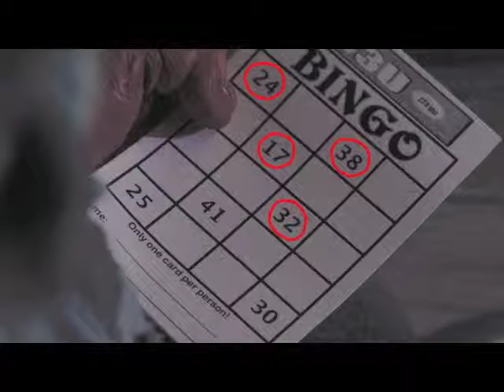Seasides Bingo's Big Win!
Seaside's Film and Farming School have been following Jeff Daly around Seaside to gain extra credit for their end of year project. 'Its a gritty look into the life of a bait salesman' they said.
seaside radio

D.O.P Plates  - Jason Binnie
D.O.P Puppet and Editor - Phil Unwin
Prod and Dir - Chris Holland
1st and Puppeteer - Sam Kretchman
Puppet made: Michelle Thatcher